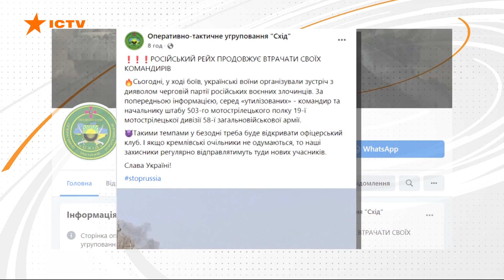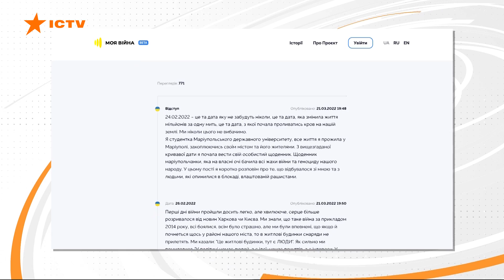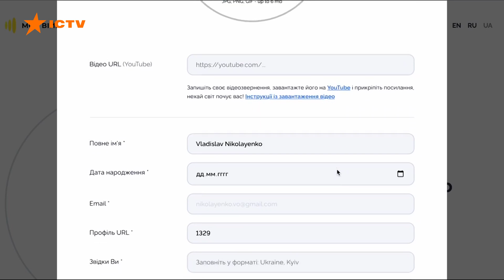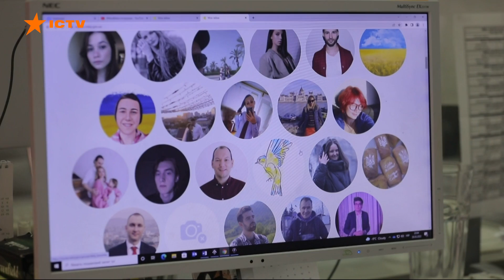Вікна-новини. Випуск від 29.03.2022 (07:30)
00:00:00 - Початок випуску новини в ефірі Єдиних новин.
00:00:15 - Втрати ворога.
00:01:28 - Переговори в Стамбулі.
00:02:24 -  Атака Миколаєва. У Херсоні викрадають активістів.
00:03:49 - Країни східної Європи не виключають можливість нападу Росії.
00:04:27 - Вірменія передала Росії винищувачі, Вірменія заперечує.
00:07:52 - В Україні заборонена символіка окупантів.
00:08:46 - Стефанчук подякував депутатам.
00:09:35 - Генеральна прокуратура розслідує воєнні злочини Росії.
00:10:30 - В Україні створили ресурс, де можна розповідати про свій досвід війни.
00:13:32 - Укрзалізниця продає квитки на 10 днів вперед.

Підтримайте редакцію Вікна СТБ, яка працює на інформаційному фронті війни з Росією. Надати допомогу👇👇👇

Побач більше!